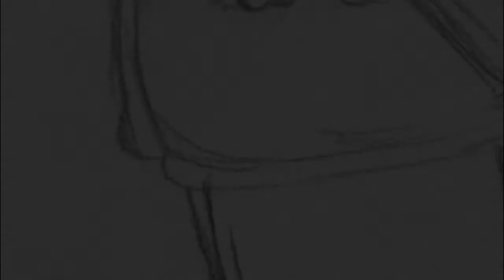What Really Happened to Jill Valentine